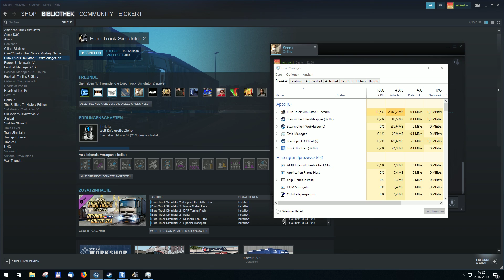Die Strecke der Verrückten #005 Euro Truck Simulator 2 Multiplayer Deutsch